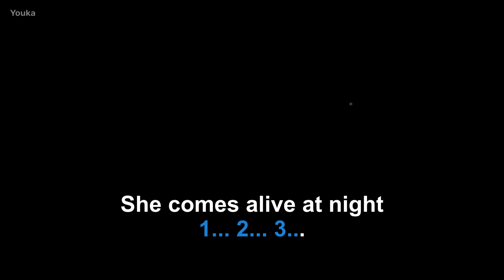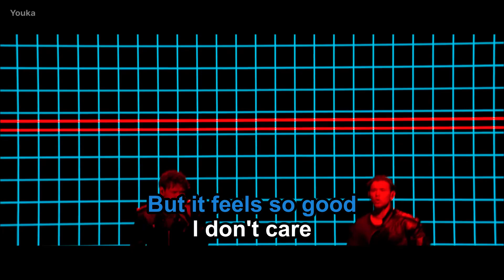Marcus & Martinus - Unforgettable - Sweden - Eurovision 2024 - Karaoke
Lyrics:

She comes alive at night
When I pray her sleep
Make your eyes go blind
And now you're in too deep
She gon' chew you up and leave you empty, hollow
Then she'll spit you out, anyway, I follow
She gon' hurt you bad, but it feels so good
I don't care, no, I don't care
You better know she's dangerous
She is unforgettable
And it feels so good, it hurts
She is unforgettable, oh
She's unforgettable
She's unforgettable
She's unforgettable
Her love is venomous
It's getting serious
Then she'll spit you out, anywhere, I follow
She is unforgettable (unforgettable)
She's unforgettable
She's unforgettable
She's unforgettable, oh
Her love is dangerous and I know it
It's venomous 'cause I feel it inside of me
She's unforgettable
She's unforgettable